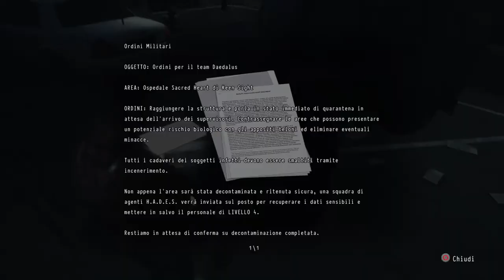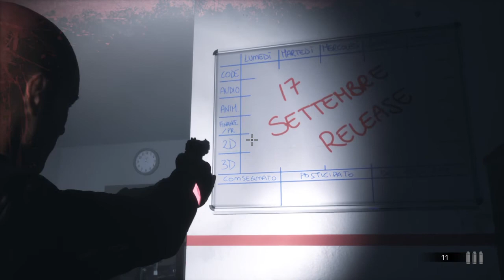Daymare 1998 HELL HOSPITAL END?WITH QUEEN FAITH 89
Daymare: 1998